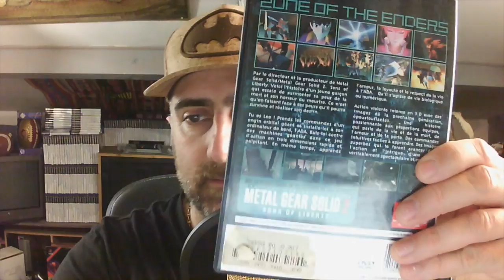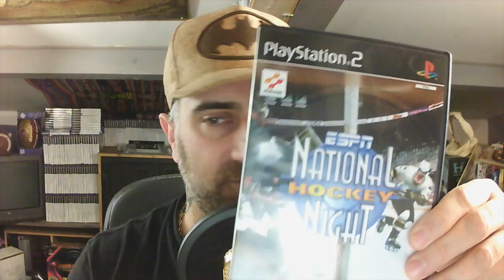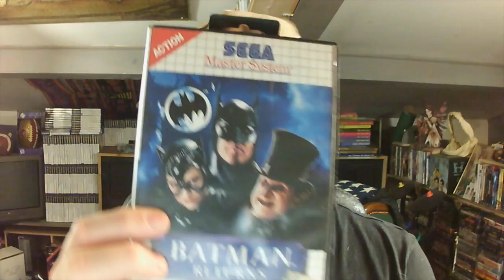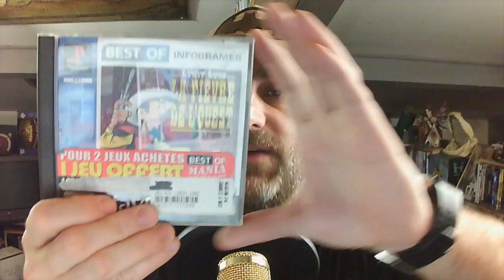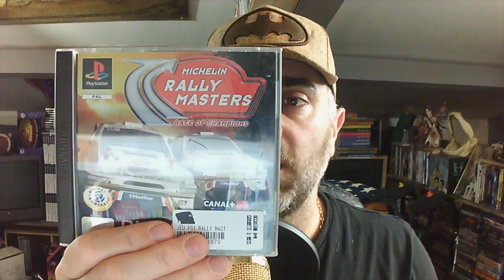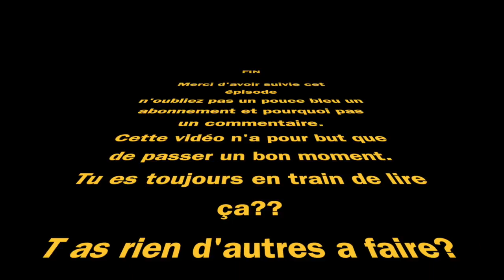Retour vide grenier achat, du rétro très rétro et des cadeaux sans oublier du jeu sympa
Une rentrée plus qu'agréable car du rétro pas simple a trouvé et un jolie lot cadeau tout ça sur fond de jeu sympa